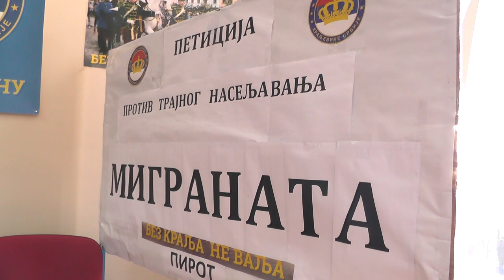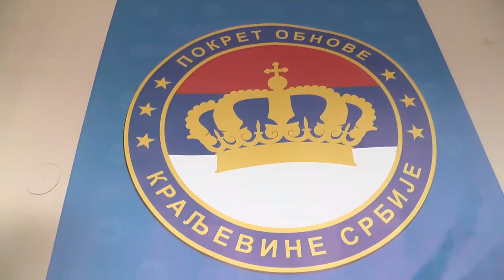POKS O EKONOMIJI I PRIVREDI